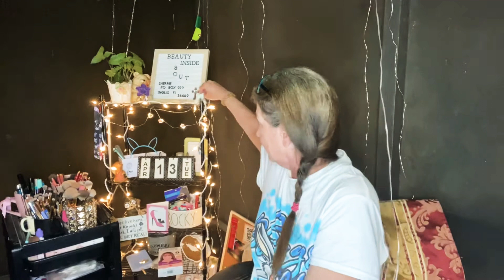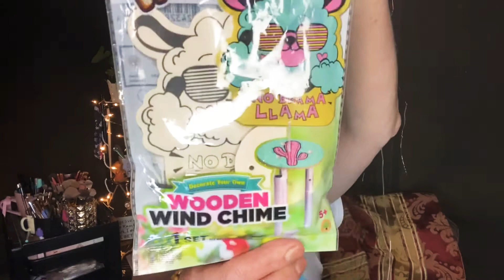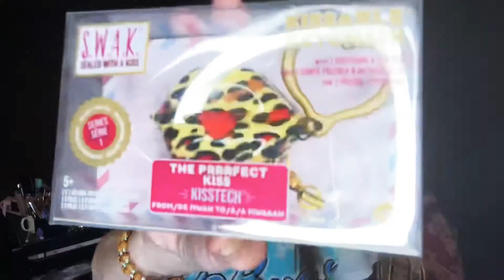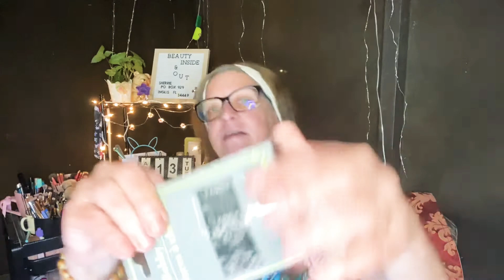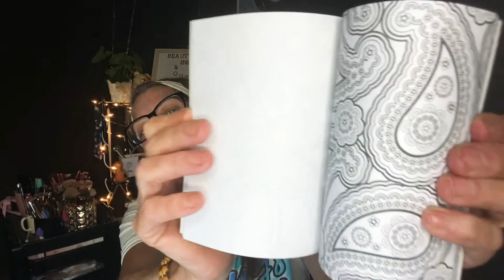Pt 3 Of Amy’s Friend Mail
So much time and effort she out into this box is just amazing ❤️❤️❤️😘😘😘